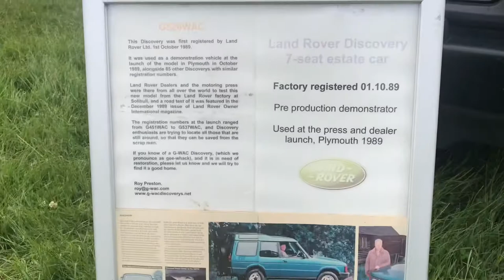Project Jay Stand At The Billing Offroad Show 2021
This is some footage of the project jay Land Rover discovery 1 heritage preservation group at the billing off-road show June 2021.

I just had to upload this as discovery 1s are in my opinion the best vehicle ever made and every single one of them deserves to be in that sort of condition.

Sorry that this isn’t a long video and it’s reused footage but I do have 2 huge projects I’ve been working on coming out soon, hopefully in the next few days…